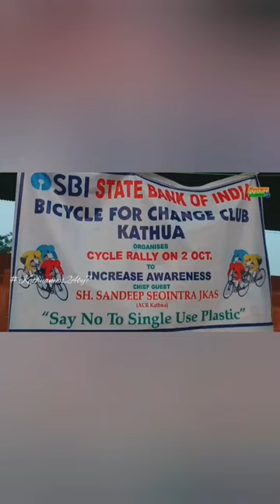Cycle Rally Kathua Bicycle For Change Club Kathua